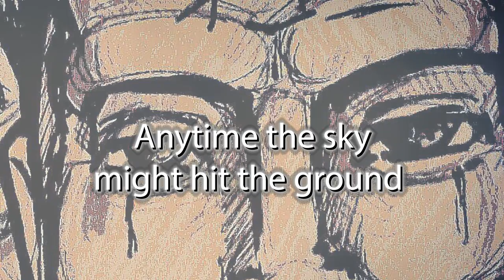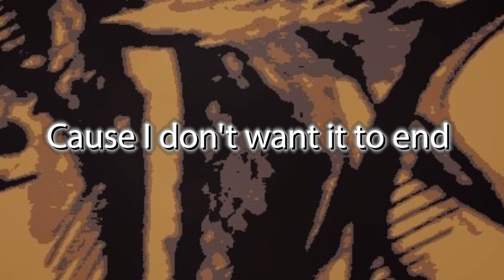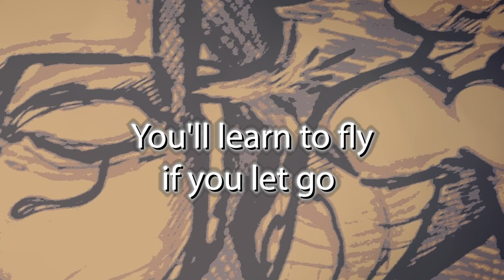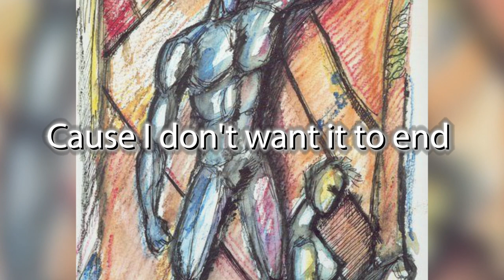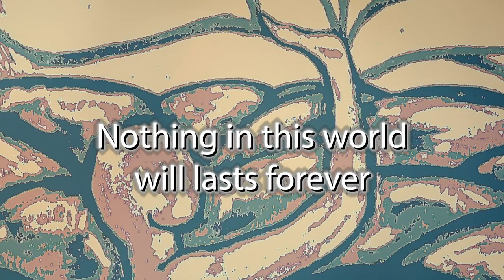"Nothing in this World" John Hashem original Hard Rock .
Original  Hard Rock/Heavy Metal  , John Hashem Guitars and Vocals , Albert Kays Drums ,David Rashed Bass and Producer .